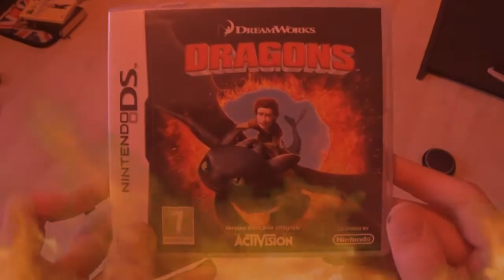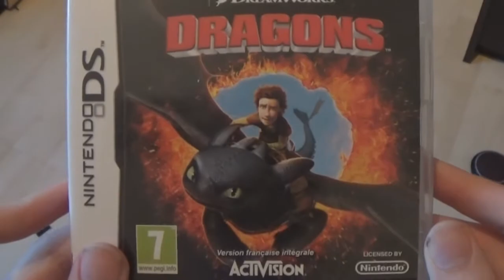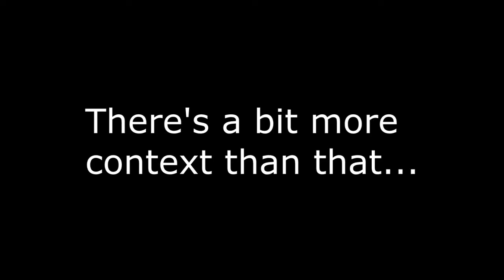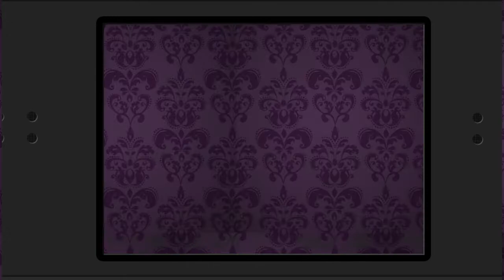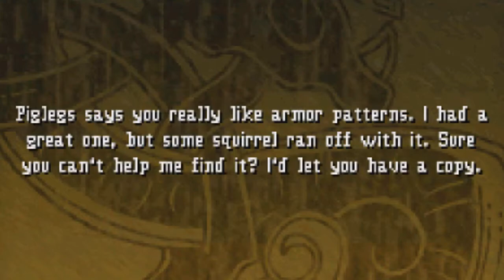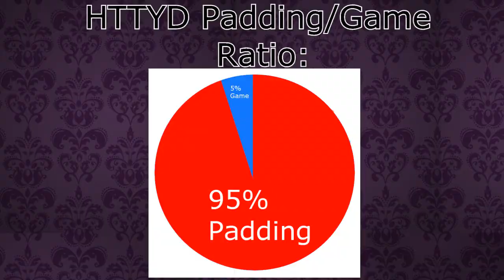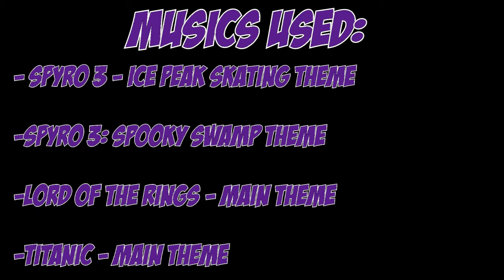Classy Reviews: How to Train Your Dragon -Nintendo DS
Our second review takes us to the Nintendo DS with How to Train Your Dragon! Is this game just another movie tie-in ripoff, or did Griptonite games actually put some effort into the game? Watch and find out!